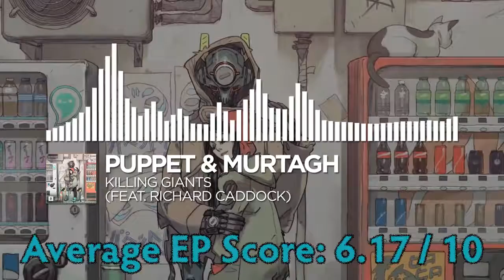Ranking Every Song in Fear Is Fleeting EP (Puppet)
Puppet's Indie Rock style is great, but most of them have been pretty similar, therefore lots of them grew off me a little. Lets hope I don't upset too many people...

Video Credits:
EPSSL